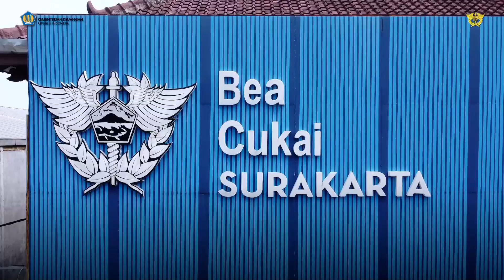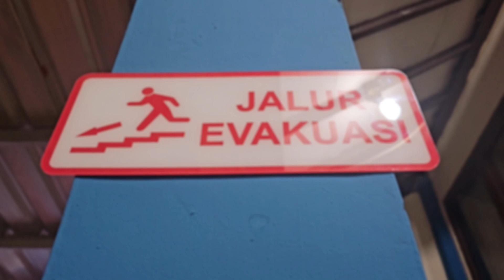SAFETY INDUCTION - Bea Cukai Surakarta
Bea Cukai Surakarta - Safety Induction Video